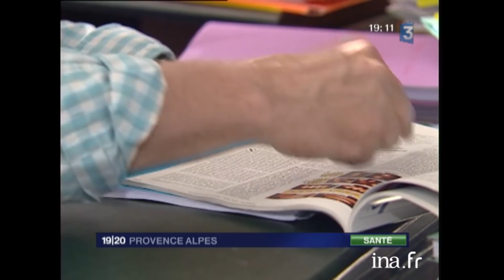Didier Raoult "On ne sait pas lutter contre la contagion d'un virus respiratoire" | Archive INA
19/20 Marseille | France 3 | 19/01/2009
En 2009, l'épidémie de grippe frappe la région PACA, alors que le pic n'a pas encore été atteint, 800 000 personnes sont déjà touchées. A l'hôpital de La Timone, le service  de recherche des maladies infectieuses,  ouvre ses portes à france 3. Le professeur Didier RAOULT et ses équipes essaient de comprendre les mécanismes de contagion des virus : "des virus bien connus" dont nous ne sommes pas capables de contrôler, la diffusion et la contagion. Face à "un virus mutant respiratoire", ce serait " un désastre considérable", car nous ne savons pas faire "par manque de connaissances et d'organisations sociales".